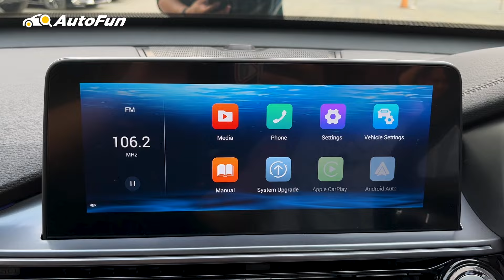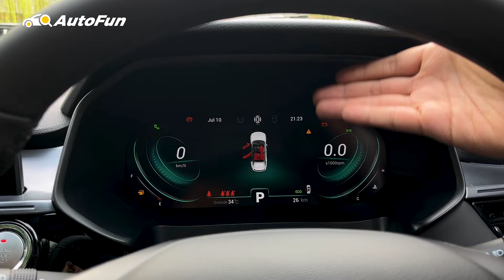OPSI TERJANGKAU BUAT YANG BELUM KEBELI HONDA CR-V | Chery Tiggo 8 | First Look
Saat ini Chery sudah resmi memasarkan Tiggo 8 Pro sebagai opsi SUV 7-seater dengan suguhan kesan premiun namun terbilang masih terjangkau. Hadir dengan sederet fitur kekinian, dimensi yang cukup besar, serta didukung performa mumpuni. Dengan banderol Rp520 jutaan, boleh dibilang ia menawarkan impresi "Affordable Luxury".

Namun tidak selesai di situ saja. Untuk 2024 ini nampak pabrikan bakal menghadirkan pilihan yang lebih variatif bagi konsumen. Contohnya seperti di video ini. Mereka baru-baru saja kenalkan varian baru Tiggo 8 yang diekspektasikan jadi opsi lebih terjangkau dari Tiggo 8 Pro. Dari penamaan saja sudah terbayang positioningnya, bukan? Tapi tentu lebih dari sekadar nama, ada hal berbeda yang ditawarkan. Sejauh mana diferensiasinya? Cek video ini sampai habis, okay!

Follow Us